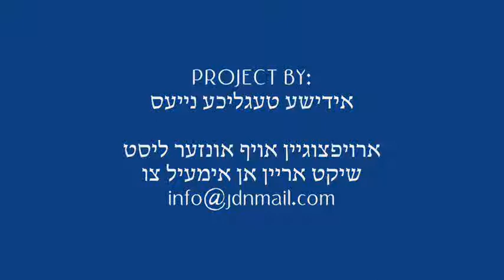Pinsk Karlin Rebbe In Monsey Kislev 5773